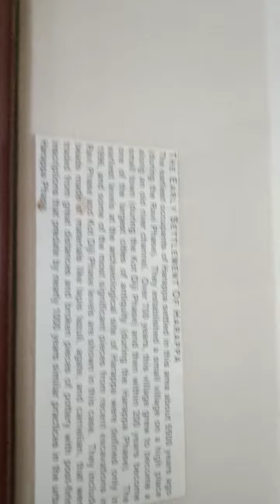harapa near sahiwail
harapa by sabil awan